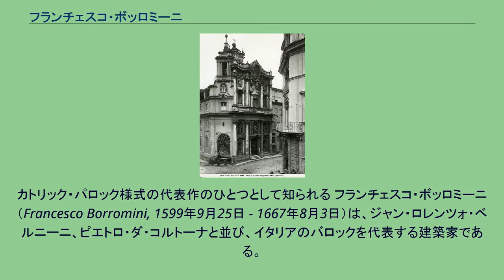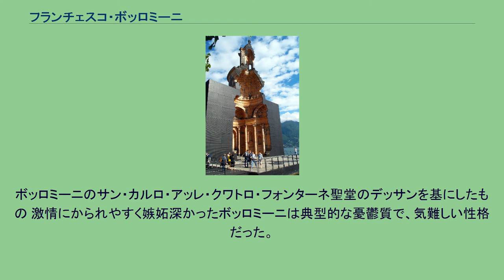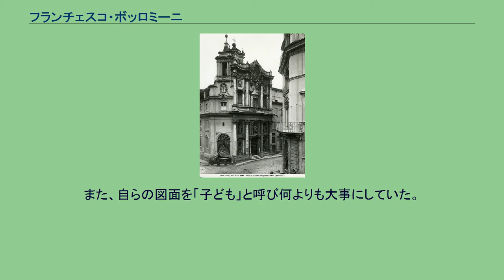フランチェスコ・ボッロミーニ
イタリア・バロックの建築家
出世作となったサン・カルロ・アッレ・クワトロ・フォンターネ聖堂（ローマ）。
カトリック・パロック様式の代表作のひとつとして知られる フランチェスコ・ボッロミーニ（Francesco Borromini, 1599年9月25日 - 1667年8月3日）は、ジャン・ロレンツォ・ベルニーニ、ピエトロ・ダ・コルトーナと並び、イタリアのバロックを代表する建築家である。
本名はフランチェスコ・カステッリで、ボッロミーニは後に自ら名乗った母方の系統の姓である。
同じバロック建築でもベルニーニの古典主義的で端正な作風に比べ、サン・カルロ・アッレ・クワトロ・フォンターネ聖堂のように曲面を多用し、幻想的な効果を上げることを得意とし、後のバロック建築に与えた影響は大きい。
イタリアで活躍した建築家であるが、出身地スイスの第6次紙幣、第7次紙幣の100フランにその肖像が描かれていた。
ボッロミーニは、1599年9月25日ルガーノ湖のほとりのビッソーネに生まれた。
父ジョヴァンニ・ドメニコ・カステッロ＝ブルミーノは、ヴィスコンティ家に仕えた建築家であった。
この父から初期の手ほどきを受ける。
9歳ごろ、石工の修行のため、当時スペイン支配下にあったミラノへ移る。
20歳を過ぎたころ、親類を頼ってローマへ移り住む。
サン・ピエトロ大聖堂の現場で石工として働くうちに腕を買われ、工事主任のカルロ・マデルノの助手となった。
1629年1月30日にマデルノが亡くなると、サン・ピエトロ大聖堂の工事主任はベルニーニに引き継がれた。
ベルニーニのもとで、ボッロミーニはバルダッキーノの完成を助けることになる。
ボッロミーニは、パラッツォ・バルベリーニでもベルニーニの下で仕事をしている。
しかし、2人の仲はうまくいかなくなる。
ボッロミーニはベルニーニの構築上の知識に疑いを抱き、ベルニーニはボッロミーニの建築の作り方をよく思わなかった。
1634年にサン・カルロ・アッレ・クワトロ・フォンターネ聖堂の仕事を受け、ボッロミーニは独立する。
以後、彼らが協力することはなく、ライバルとして対立感情をあらわにするようになった。
ボッロミーニは決してパトロンに恵まれたとはいえなかったが、ローマ教皇インノケンティウス10世は非常にボッロミーニびいきであった。
その庇護のもとで、ローマの司教座聖堂であるサン・ジョバンニ・イン・ラテラノ大聖堂の改築工事の仕事を引き受ける。
ローマでの主要な仕事はすべて教皇庁につながっていた。
インノケンティウス10世の没後アレクサンデル7世が教皇になると、ボッロミーニに教皇庁関係の大きな工事はなくなり、ベルニーニが建築家として活躍するようになった。
神経症に悩まされていたボッロミーニは、1667年8月3日剣の上に倒れこむようにして衝動的に自殺し、67年の生涯を終えた。
1999年に生誕400年記念碑として生まれ故郷ルガーノ湖畔に、同郷出身の建築家マリオ・ボッタによるサン・カルロ・アッレ・クワトロ・フォンターネ聖堂の木造模型が設置された（2003年解体）。
マリオ・ボッタによる生誕400年記念碑（1999年）。
ボッロミーニのサン・カルロ・アッレ・クワトロ・フォンターネ聖堂のデッサンを基にしたもの 激情にかられやすく嫉妬深かったボッロミーニは典型的な憂鬱質で、気難しい性格だった。
また、自らの図面を「子ども」と呼び何よりも大事にしていた。
自らのアイディアの盗用を異常なほど警戒しており、多くの図面を生前に焼き捨てている。
同時代の伝記作家が伝えるボッロミーニの肖像は、背が高く手足も大きく筋骨隆々としており、髪は黒く、いつも古めかしいスペイン風の黒いローブを着ていたというものである。
生涯を独身で過ごした。